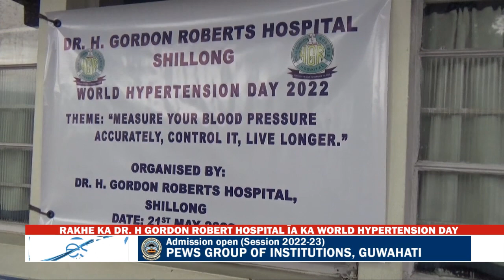RAKHE KA DR H GORDON ROBERT HOSPITAL ÏA KA WORLD HYPERTENSION DAY